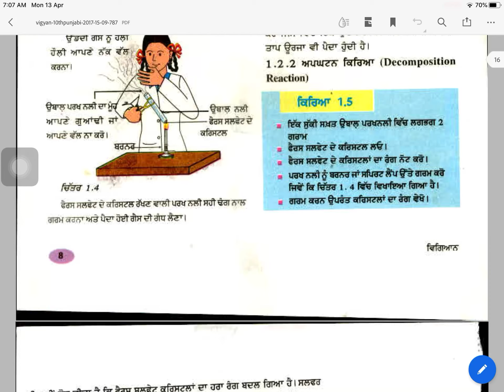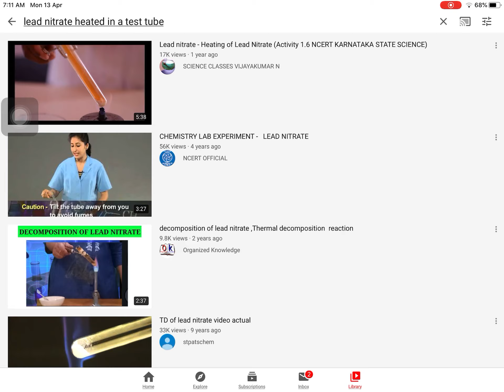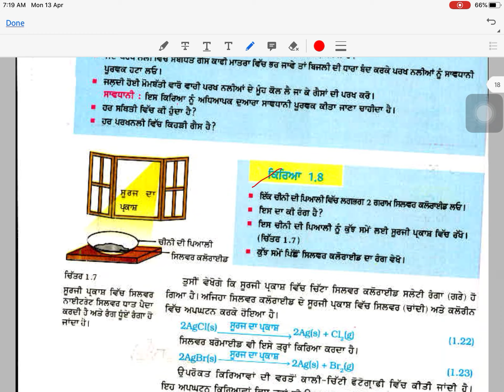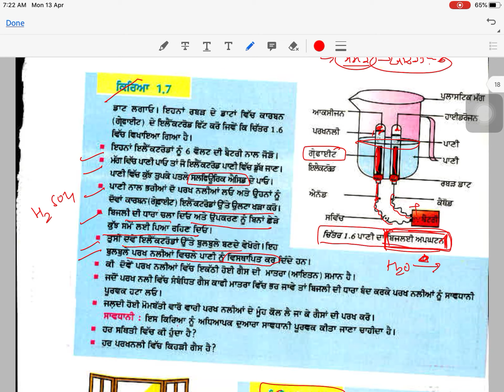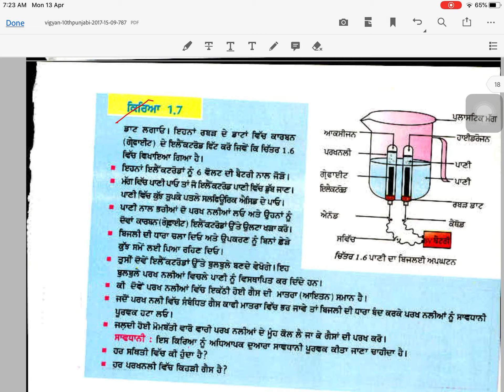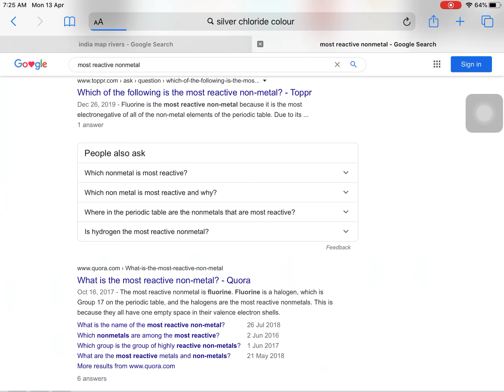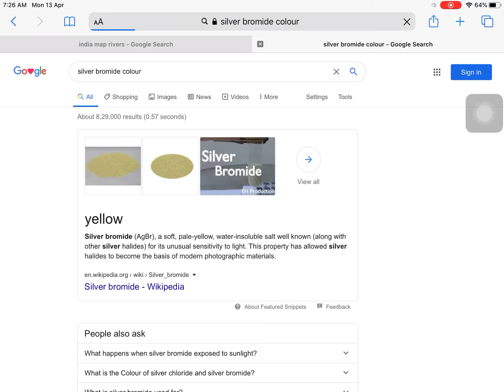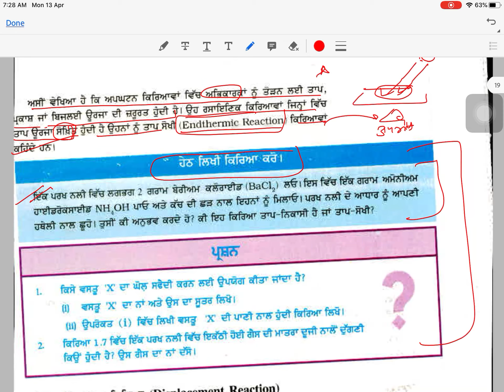10th class 1st chapter part 7th ਰਸਾਇਣਿਕ ਕਿਰਿਆਵਾਂ ਤੇ ਸਮੀਕਰਨਾਂ